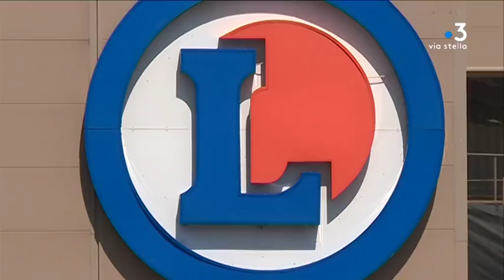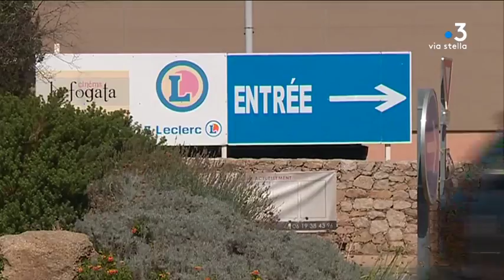Balagne : création d’un drive sur un espace stratégique agricole ?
La commission départementale d'aménagement commercial a émis un avis favorable au projet de création d'un drive sur la commune de Lumio en Balagne. Un seul avis défavorable reçu : celui de la collectivité de Corse. Le projet devrait voir le jour sur un espace stratégique agricole.

Intervenants - Lionel Mortini, Conseiller exécutif Collectivité de Corse
Equipe - Emilie Arraudeau ; Frédéric Roche ; Christophe Gineste.